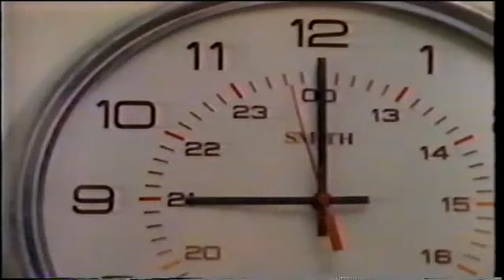'94 WWF Challenge (Jul. 24, 31, 10, 17, 8/7 & 14) (I know) - 7 / 8